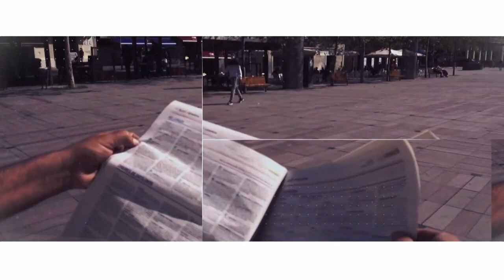La Rambla 28-2-2022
Tertúlia de futbol